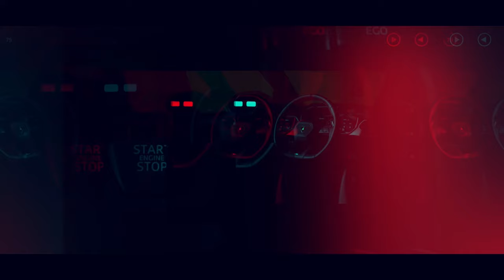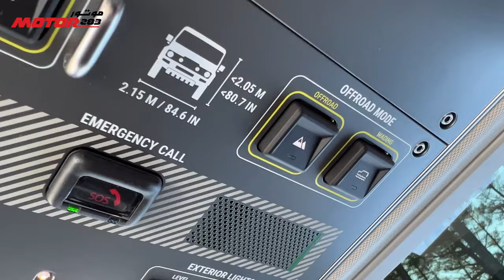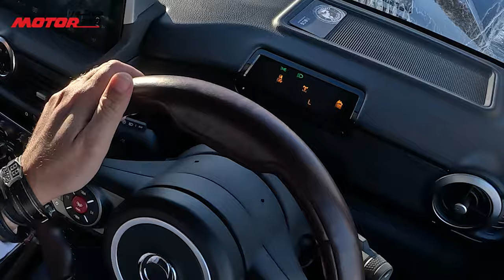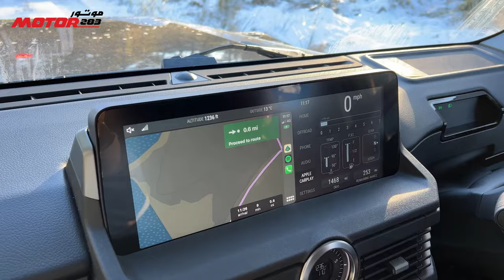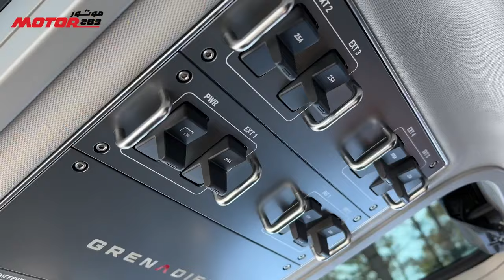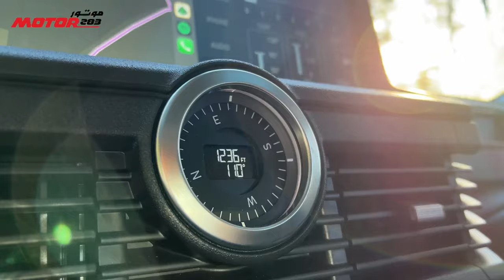هل هي اقوى سيارة اوف رود اينيوس جريناديربأول تجربة عالمية Ineos Grenadier the first ever media drive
موتور 283 من اول الاشخاص الذين جربوا اينيوس جرينادير واختبرناها في رحلة استكشاف في اسكوتلندا حيث وضعنا السيارة في تجربة شاقة بين الصخور والثلوج والوحول وحتى المياه، فما هو رأينا في هذه الدبابة وما القصة وراء تصنيع هذه السيارة ومن هم اينيوس وهل هي فعلا اقوى سيارة اوف رود حاليا؟ اليكم كل التفاصيل عن سيارة الاوف رود المصنعة من قبل مهووسي اوف رد اينيوس جريناديرفي هذه الحلقة من تجربة قيادة.
Motor 283 is among the first to take this tank into a drive experience the Ineos Grenadier, we took the car on an expedition in Scotland where we put the Grenadier into several road and weather conditions and through mud, snow, ice, water and rocks. What do we think about the Ineos Grenadier and is truly the ultimate off-road machine? here's all you need to know about the Ineos Grenadier the Off-road vehicles built on purpose by off-roaders, why is it called Grenadier and the story about who is Ineos and more in this episode of The Drive Exprience on Motor 283